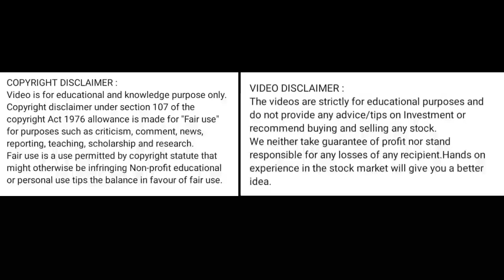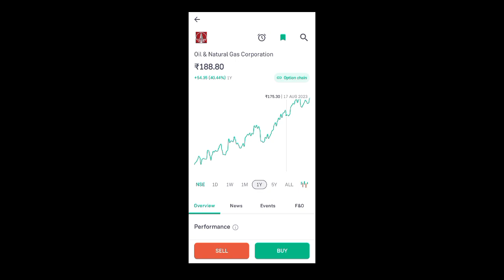ongc share price today l ongc share news today l ongc share latest news today l ongc share news